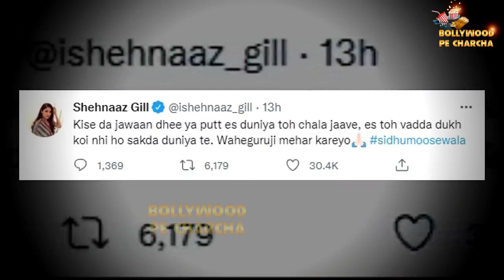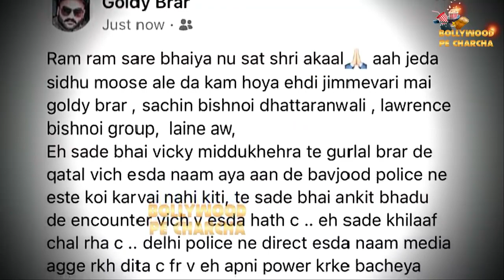Shehnaz and kapil react on Sidhu shoot @Bollywood Pe Charcha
Comedian Kapil sharma Reaction on Sidhu moose Wala Shootout
Shehnaz gill react on sidhu moose wala death